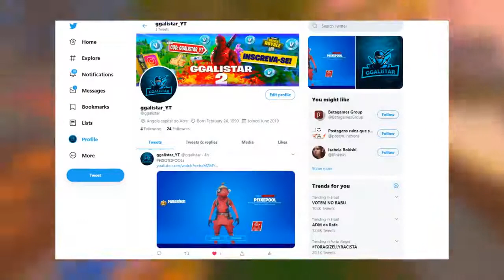Fortnite | Gameplay | COMO PEGAR DE GRAÇA O NOVO PACOTE DA PSN! (SKIN & MOCHILA GRÁTIS)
Fortnite | Gameplay | COMO PEGAR DE GRAÇA O NOVO PACOTE DA PSN! (SKIN & MOCHILA GRÁTIS) FORTNITE BATTLE ROYALE...

Nesse vídeo eu voi ensinar como pegar o novo Pacote grátis do ps4 (psn plus) Os itens desse Pack são, uma Skin Grátis chamada Point patrooler e Uma mochila grátis chamada Reacon Strike alem de ter vazado o mapa da temporada 3 do capitulo 3 do fortnite battle royale.